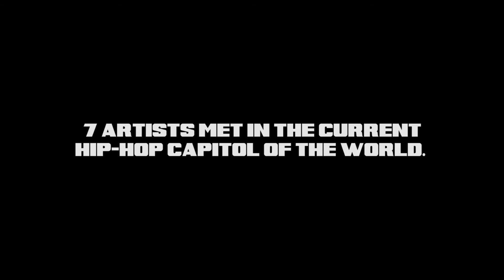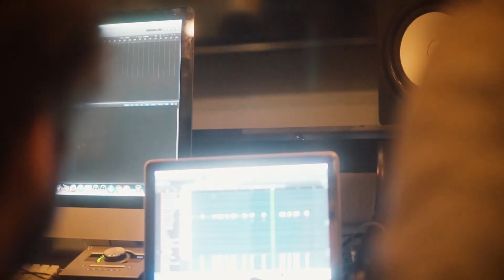67 Hours In Atlanta Music Documentary [Part 3 / Final] | UTOPIA X HIGHTIDE1800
Last October seven musical artists from across the United States met in Atlanta, Georgia. The group, consisting of TyFontaine (rapper & writer), Koi (rapper & writer), Ryder Johnson (producer), Yung Germ (producer), SoMuchSauce (producer & engineer), John Luther (producer), and Mochila (producer), held multiple studio sessions and joined forces with other groups around the Atlanta area.
 Day 1 began strong with a trip to where producer collective Neila World was staying, followed by heading back to the Air BNB in preparation for the days to come. The next 48 hours were packed with work in what could easily be considered the Hip-Hop & Rap land of opportunity. First, a studio session at the legendary Patchwerk Recording Studios was held were the producers made multiple cuts with TyFonatine, Koi, and local guests including Tommy Ice. After this roughly 8 hour session, the group headed to a second session being hosted by David Shawty, Eric Doa, and Glasear. The third day, and trip, concluded with more studio sessions and a show where TyFontaine was brought out to perform Imagine.
 This song, covering themes of chasing dreams and possibility, fits perfectly in line with what the 67 hours in Atlanta could very well symbolize. This project, in a sense, captures the changing tides of the music industry and the newfound possibilities stemming from an ever-connected world. Never before could an aspiring producer from Seattle (John Luther) meetup with one from the south (Ryder Johnson) in a studio in Atlanta to produce for a DC native (TyFontaine) in the organic way shown in this project. It was an amazing thing to see in real life, and it is my hope this is conveyed to anyone interested in watching this piece. You may even discover a new artists to follow. Until next time; thank you to everyone involved!